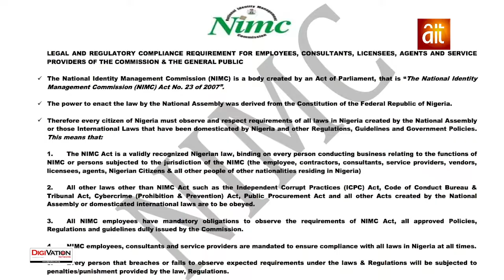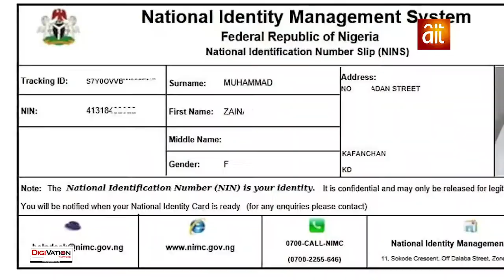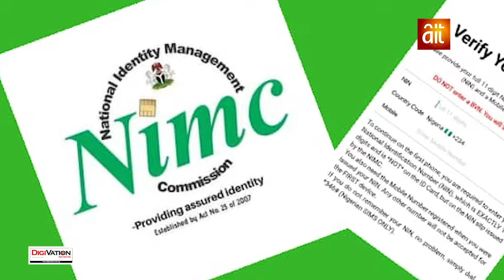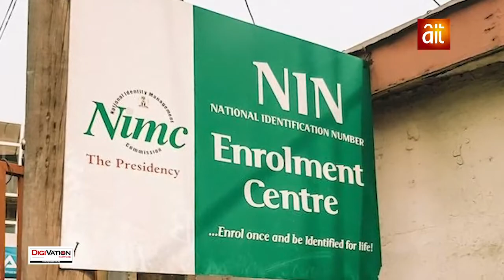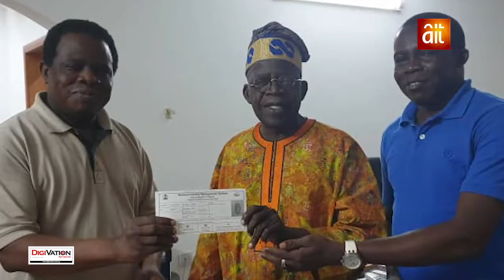NIMC: Mission, Vision and Role in the Nigeria Digital Identity Space